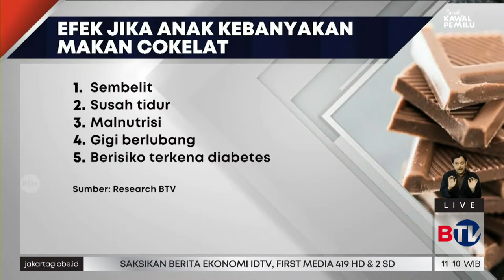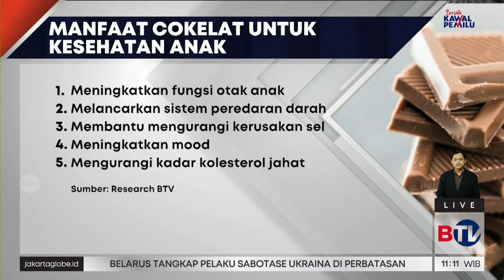Anak Umur di Bawah 2 Tahun Dianjurkan Tak Konsumsi Cokelat, Memang Kenapa?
Coklat ternyata berbahaya dikonsumsi anak-anak khususnya yang berusia 2 tahun ke bawah. Pasalnya coklat banyak mengandung gula dan kafein.
Saksikan program Beritasatu Siang setiap hari pukul 10.30 WIB, hanya di BTV, Bersatu Menginspirasi.